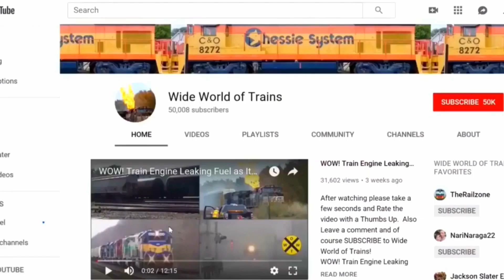Car on Tracks With Train Coming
As I started filming I noticed a car on the other side and it looked like it was on the tracks, then the train went by.  Plus more cool trains all  in this Action Packed Train Video filmed in and around  Dun Kirk New York the week of 5/5/20

Intro  and Outro Music  Good Morning by Reed Mathis.

Big Long and Massive Trains Here at Wide World of Trains. I want to start doing Airplane and Jet videos at Air Shows Some Day.